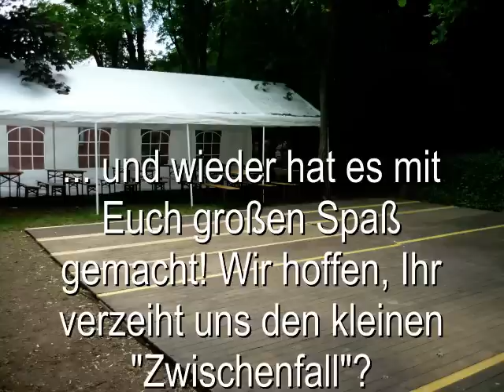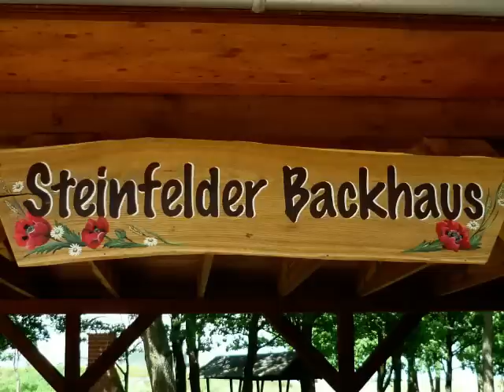Steinfeld 9.6.2012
. wir hatten mal wieder viel Spass mit Euch